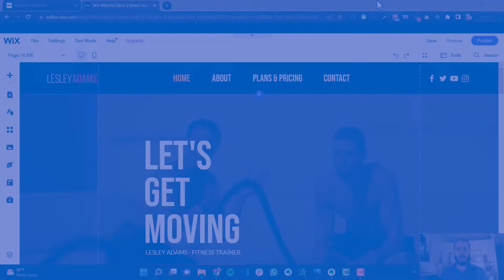Wix Mobile Background Video Not Playing? Here's the Fix!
I've seen a lot of people have issues with their Wix mobile background videos not playing in the Wix Editor. Thankfully, it's a super easy and fast fix! Check out this Wix support article for background info

If you still need help get in touch with me at madebyrodeo.co.